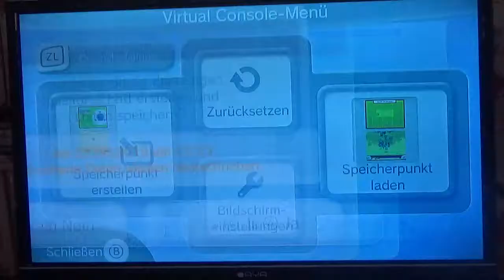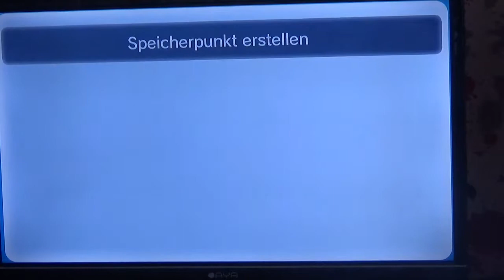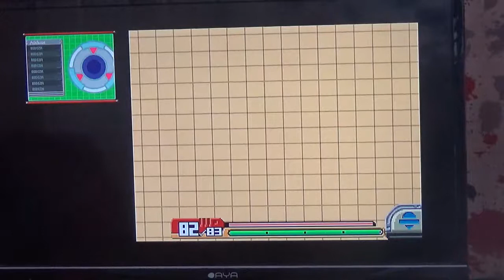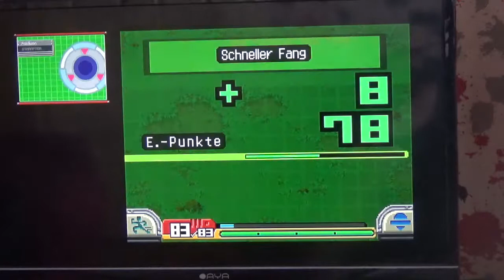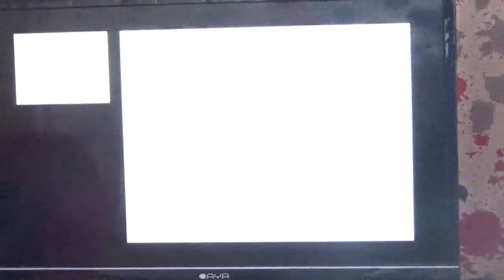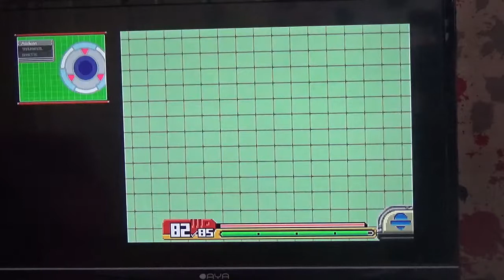Operation Lumino kann beginnen! // Pokemon Ranger Finsternis über Almia #24